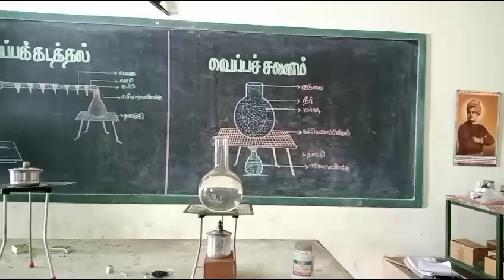Thermal convection experiment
💐செயல்வழி கற்றல்💐

இன்று (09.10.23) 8ஆம் வகுப்பு அறிவியல் பாடத்தில் " வெப்பம் என்ற தலைப்பில்   வெப்ப கடத்தல் ,
வெப்ப சலனம், என்ற எளிய சோதனைகளை மாணவர்களுக்கு செய்து காட்டிய போது (Record Note பதிவிற்காக)
இவண்
இரா. இரகு,
அறிவியல் பட்டதாரி ஆசிரியர், முத்தனூர். (புதுப்பாளையம்)🙏🙏